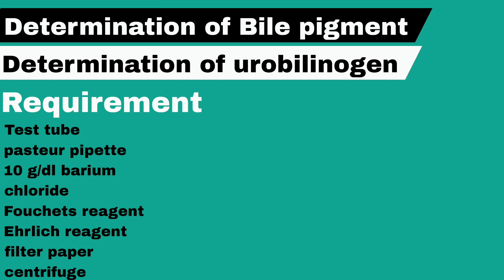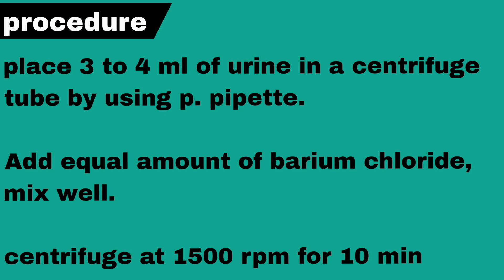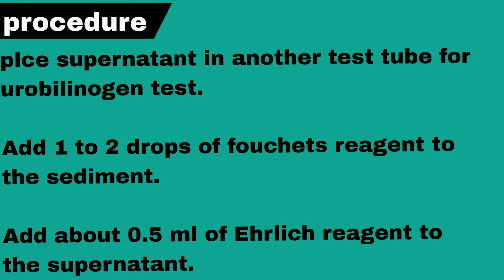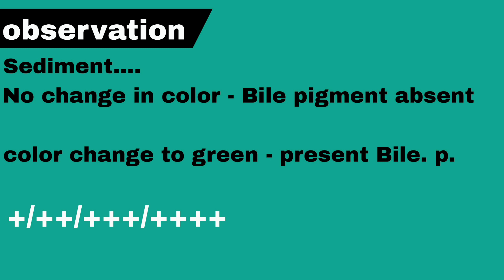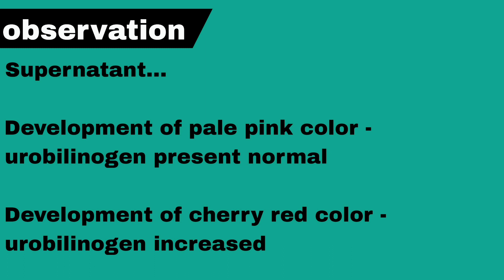Bile pigment | Urobilinogen | Urine analysis | DMLT | BMLT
PH patho Hub
Mlt, Bmlt, Bsc. Mlt, msc. Mlt pg. Mlt
Welcome to PH patoh in this channel we are study about all paramedical syllabus like MLT Bmlt and DMLT.

Dmlt classes, Syllabus, notes, Hematoligy, Biochemical, Biochemistry, clinical pathology, Blood banking, microbilogy, Paracytology, bacteriology, virology, Histology, cytoligy, Serology video

Pathology     • Pathology kya hai? pat...  ​
Syllabus     • Dmlt syllabus |Syllabu...  ​
Laboratory safty     • Laboratory hazardous |...  ​
Bio west managment     • Bio medical waste mana...  ​
Responsiblity of mlt student     • Responsibility of Dmlt...  ​
First Aid      • First aid | first box ...  ​
Blood 🩸    • Blood | Blood in hindi...  ​
Introdution of Hematology      • Hematology | Hematolog...  ​

Anticoagulants MCQ     • Anticoagulants MCQ | m...  ​